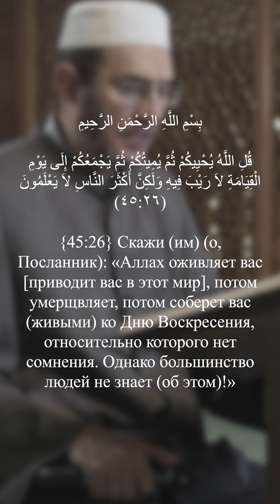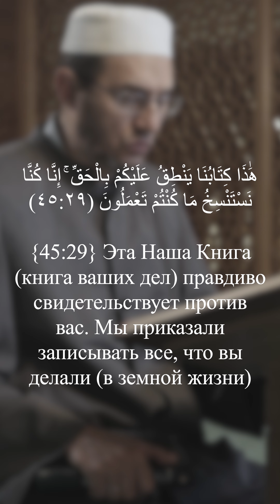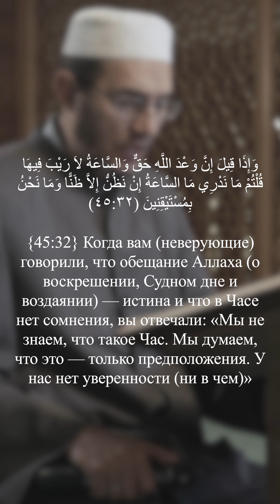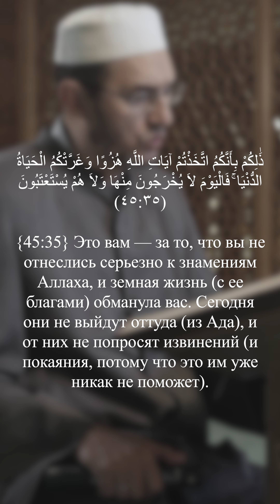УТРЕННЯЯ ПРОПОВЕДЬ | 4 августа 2024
Зайнуддинов Дамирджан Рустамджонович

ДУМ Москвы
Должность: Имам-хатыб Московской Соборной мечети

Образование:
1. Международный университет «Аль-Азхар», Каир, АРЕ. Факультет педагогики и арабского языка. Годы обучения: 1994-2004.
2. Татарский гуманитарно-педагогический университет. Факультет иностранного языка.

Обучающие курсы:
1. Татарский гуманитарно-педагогический университет. Период: 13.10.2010–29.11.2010 г.
2. Филологический ф-т Санкт-Петербургского государственного университета. Период: 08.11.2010–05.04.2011 г.

Научные труды (избранные):
1. «Основы веры» (книга). Казань, 2007.
2. Применение принципа наглядности в преподавании арабского языка (статья) // Опыт преподавания арабского языка в качестве иностранного в средних школах России: проблемы и перспективы: Материалы научно-практической конференции, 29 ноября 2007 года. Казань, 2008. С. 35–44.
3. Отношение ислама к проблеме рабства (статья) // Восток-Запад: диалог культур в полилингвальной среде: материалы всероссийской научно—практической конференции, 31 октября 2008 года. Казань, 2009. С. 156–160.
4. Хадисы как источник по истории Золотой Орды (сведения о тюрках и татарах в толковании хадисов ал-‘Айни) (статья) // Золотоордынское наследие. Выпуск 2. Материалы второй Международной научной конференции «Политическая и социально-экономическая история Золотой Орды», посвященной памяти М. А. Усманова. Казань, 29–30 марта 2011 г. / Отв. ред. и сост. И. М. Миргалеев. Казань: ООО «Фолиант», Институт истории им. Ш. Марджани АН РТ, 2011. С. 215–224.
5. Дословный и смысловой перевод 30-й части Корана (джуз Амма) (книга). Казань: «Идель-Пресс», 2016.